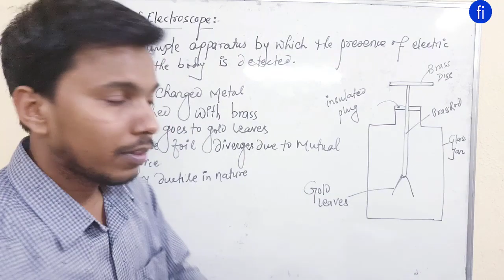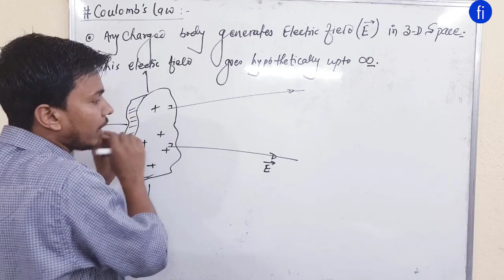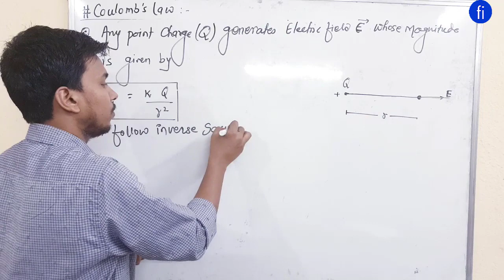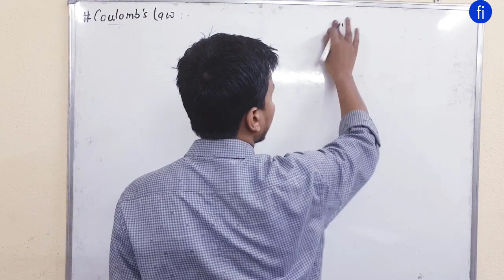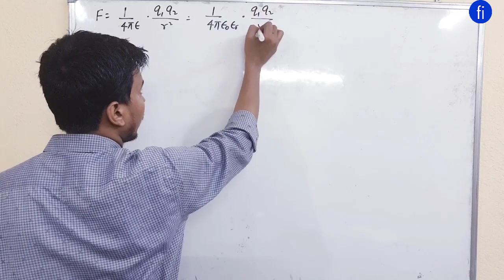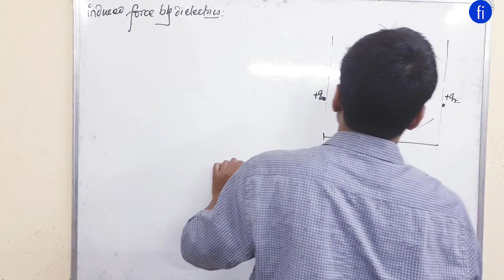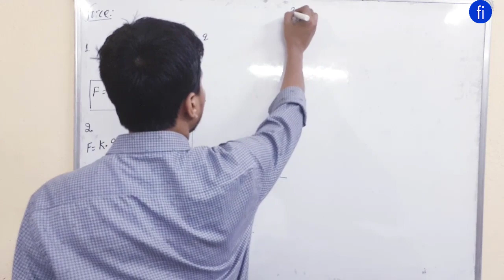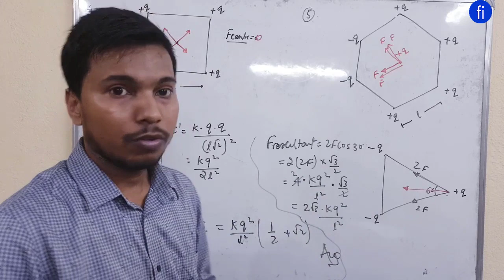Coulomb's Law | Electrostatics L3.0 I CLASS 12 PHYSICS I fizixium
Hello doston,
main aaj aapke liye aaj laya hoon Coulomb's law ke complete concept.
aapka dost😊
RAJ ARYAN